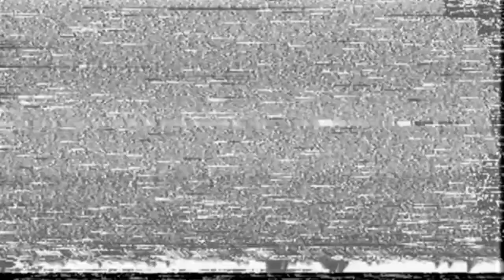MAGPIE FEST: Livestream Music Festival ft. Simon and the Magpie Pirates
Simon and the Magpie Pirates present their 1st music livestream festival, THE MAGPIE FEST. This online festival will stream live on YouTube, November 3rd, 2018 on the "Magpie Pirates" channel.

Don't miss the performance by Phantom Legend's own Casionova Frankenstein!

Hosted by Dis_mist of the Magpie Pirates Discord, the live stream event will feature a variety of music acts from around the globe. Learn more about the pirates with interview segments and enjoy "Simon's Bending Show", hosted by Simon The Magpie.